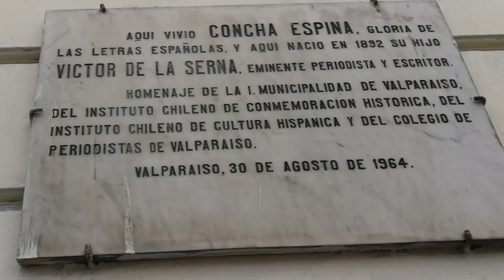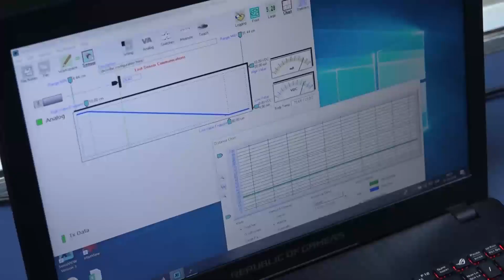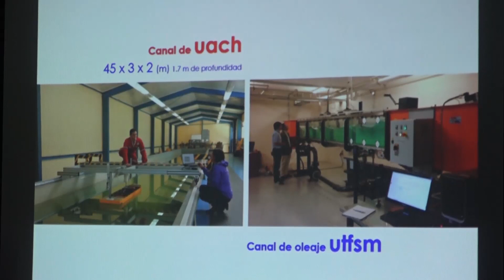Escuela de Ingeniería Civil Oceánica de Universidad de Valparaíso inaugura Canal de Olas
La Escuela de Ingeniería Civil Oceánica de la Universidad de Valparaíso inauguró un Canal de Olas, sofisticado laboratorio que permitirá realizar estudios de oleajes en momentos cuando se ha incrementado el fenómeno de las marejadas que han puesto a prueba playas, obras costeras e instalaciones portuarias.